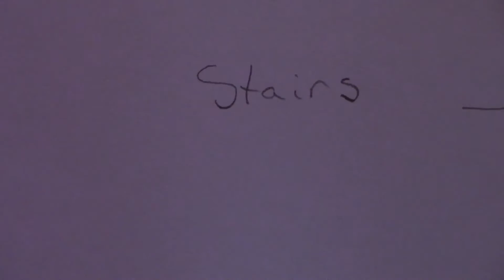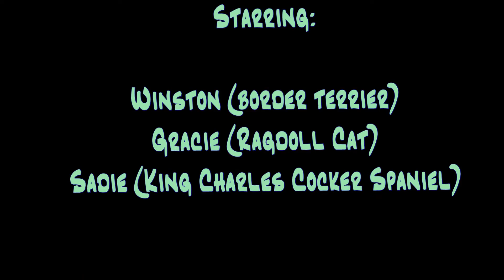Webkinz Reenactments: The Cooler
Okay... yeah... This video was ready to be uploaded about 3 weeks ago BUT I was too lazy to do the voice over... sorry. This is sort of a new  series we are making and if you wish to do something like this, PLEASE give us credit for the idea.

~W762